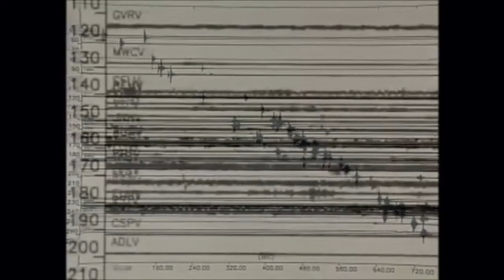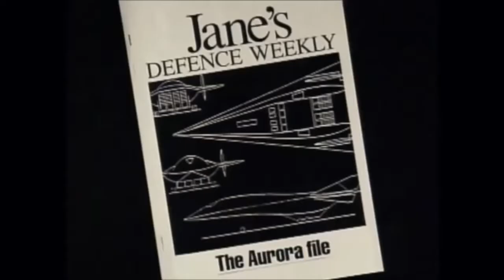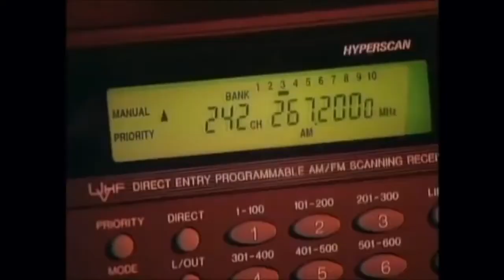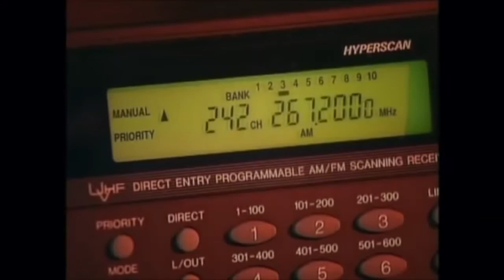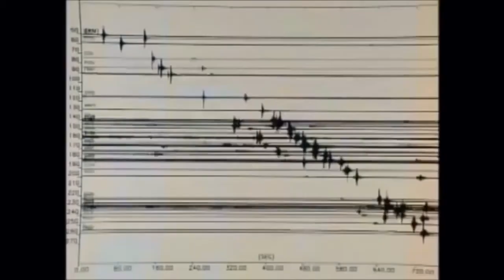The SR 91 Aurora aircraft - Short Documentary